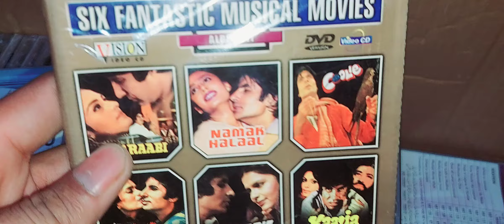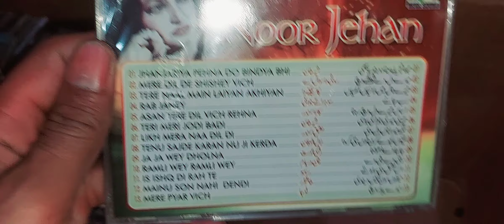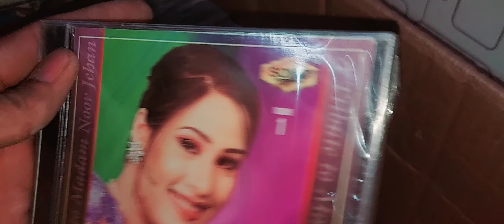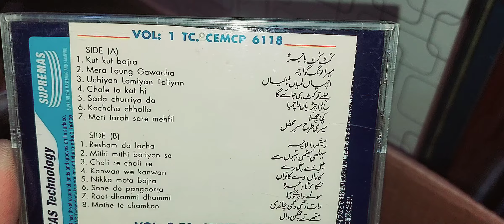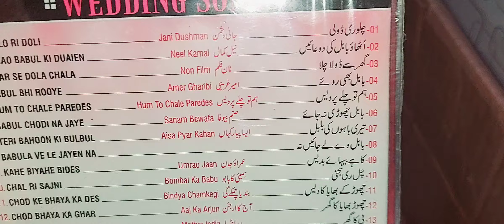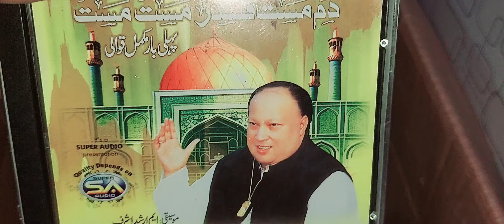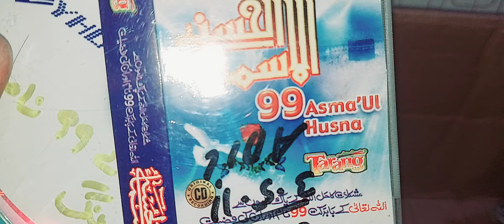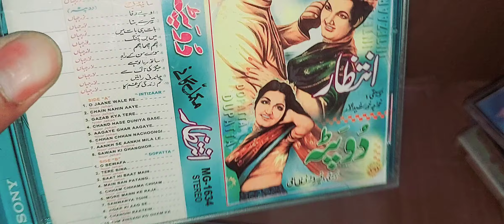Audio Companies Ka Master Data in CDR Part 2 | Video Puri Lazmi Dekh Lein Sab Bhai | By Shani Jutt